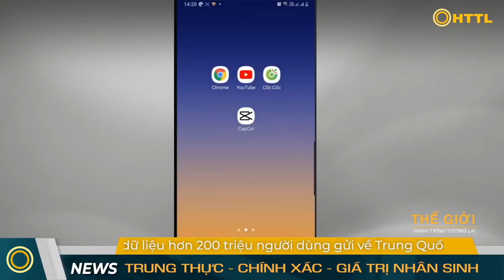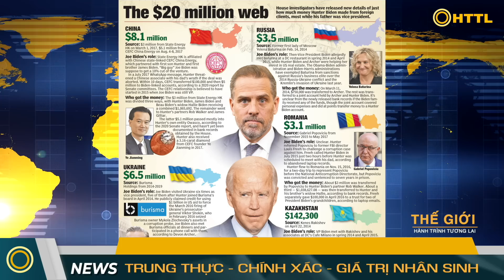Tin Tổng Hợp (11/8): Triều Tiên Có Biến.1/4 Nội Các Mỹ Đã Đến Thăm Việt Nam